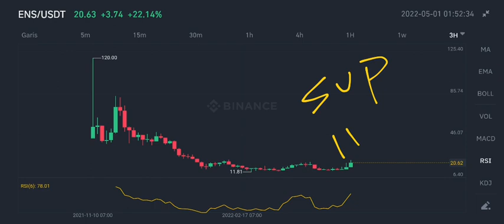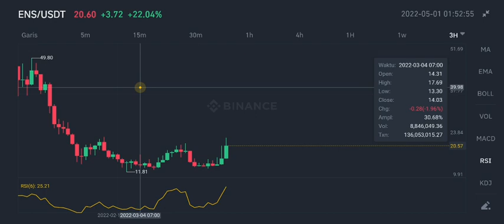ENS CRYPTO HUGE PUMP NOW‼️ ETHEREUM NAME SERVICE $39 SOON⁉️ APP ENS DOMAINS IS UP AND RUNNING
ens crypto technical analysis update 2022 ethereum name service new price forecast